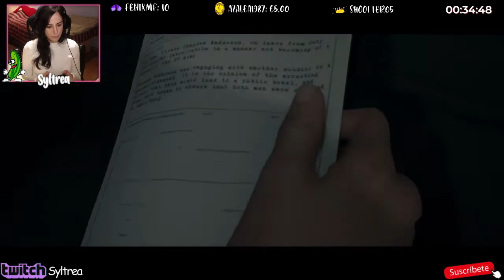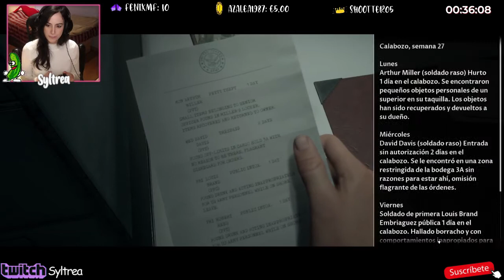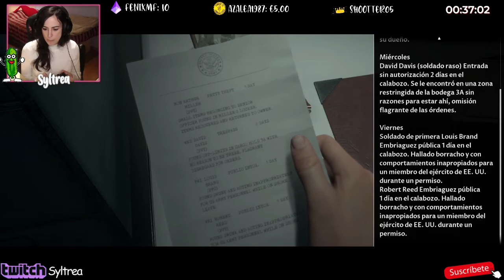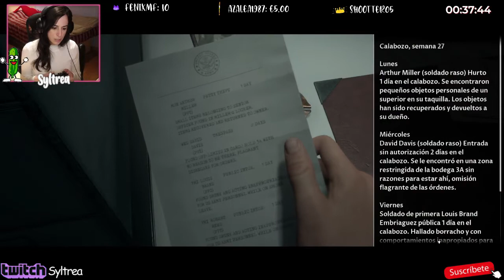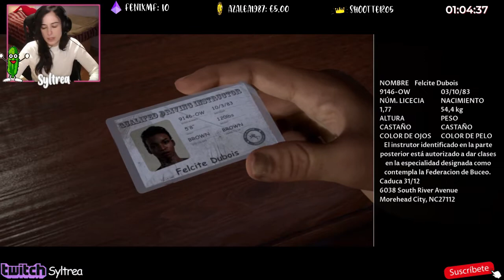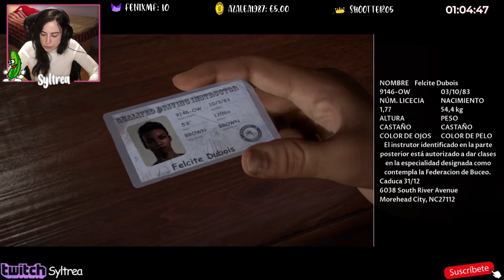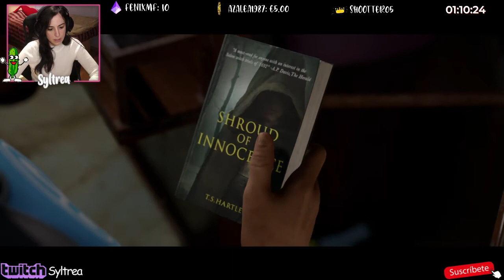The Dark Pictures Anthology: Man of Medan | CAPITULO 1 | PC | GAMEPLAY ESPAÑOL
La antología The Dark Pictures es una serie de juegos independientes de terror cinematográfico con decisiones que pueden jugarse en línea con un amigo. En Man of Medan, cinco amigos se embarcan en una excusión para bucear. Conforme avanza el día, su viaje se tornará más siniestro.

¡Espero que te haya gustado este vídeo, pero más espero verte en el próximo! ¡Qué tengas un GRANDIOSO día! ❤️